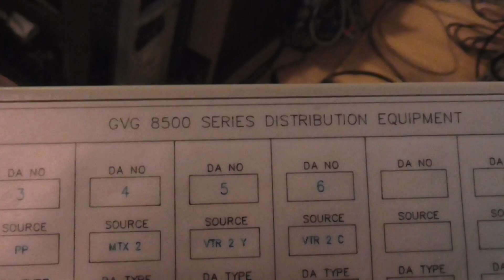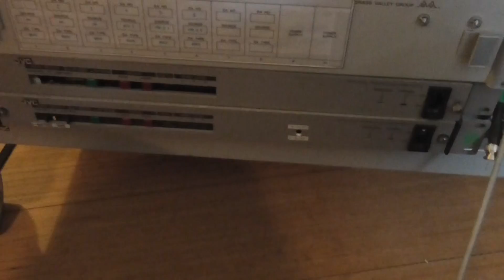pASIRADION VIDEOSTREAMIN PARANNUSTALKOOT